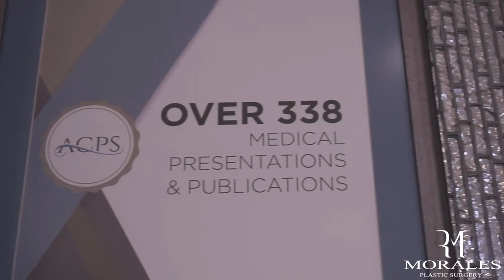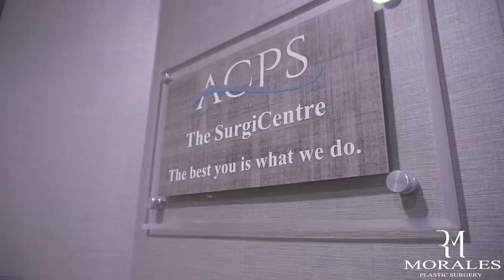Meet Dr Morales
Dr. Morales loves his profession.  He enjoys helping his patients look and feel better about themselves.